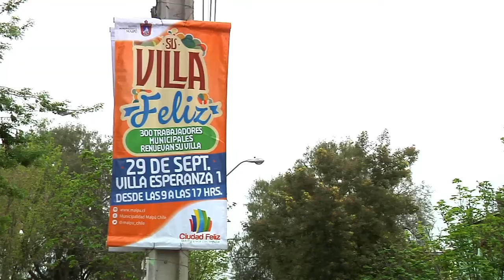UNA NUEVA "VILLA FELIZ"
El lunes 29 de septiembre se desarrolló el plan “Villa Feliz” en la Villa Esperanza I. Vecinos y trabajadores municipales pudieron mejorar el entorno donde viven y con esto a su vez tener un mejor estado de ánimo. Diversas direcciones municipales se hacen parte de esta iniciativa y en conjunto con los vecinos del sector a intervenir plantean logros a corto y largo plazo, como son la mantención de la mayoría de los cambios originados.